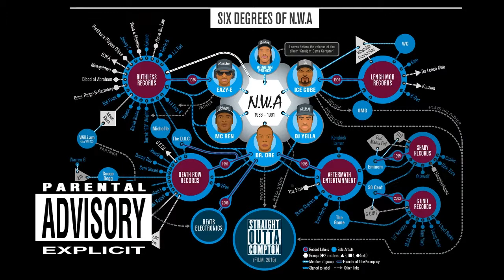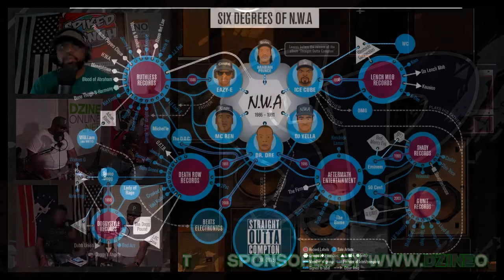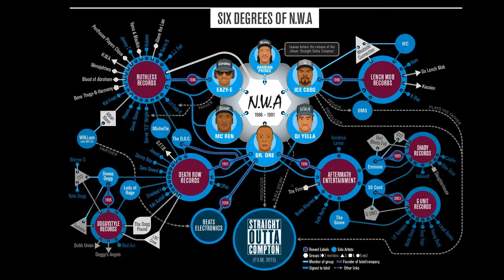NWA family Tree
crew debates about the NWA family tree